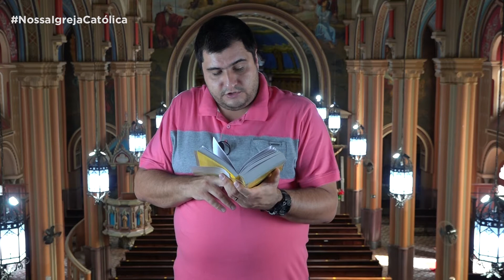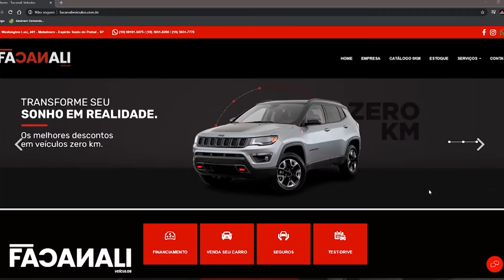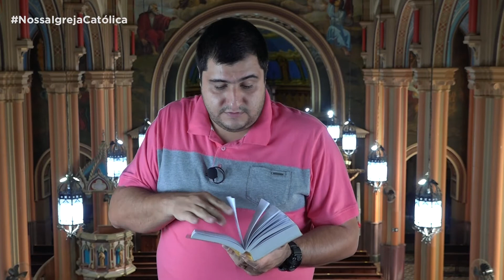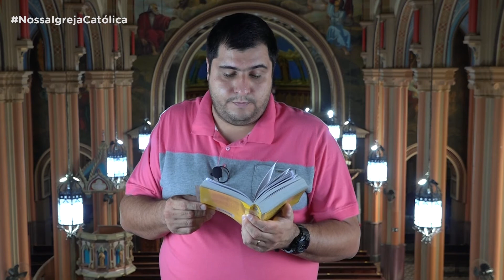Programa Nossa Igreja Católica | Ep. 20 | A Oração do Pai Nosso - Parte 3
Programa Nossa Igreja Católica

Acompanhe agora, Mário Buldrini explicando sobre a nossa igreja católica 🙏